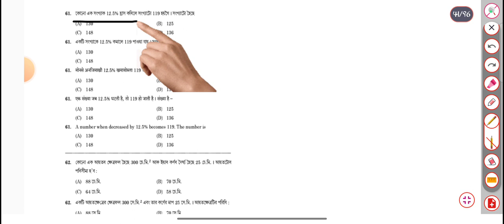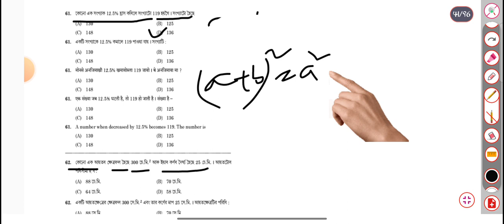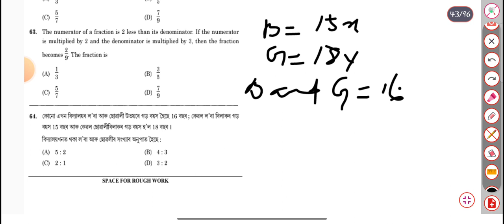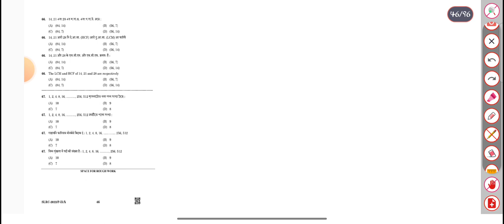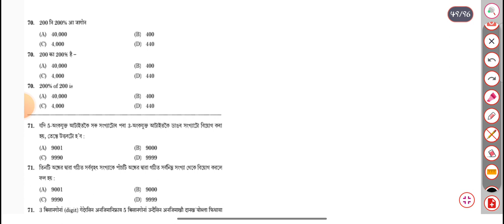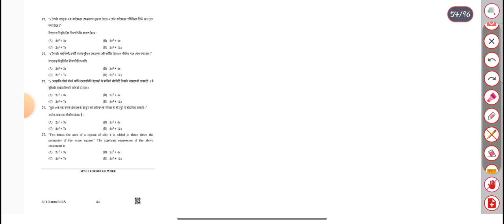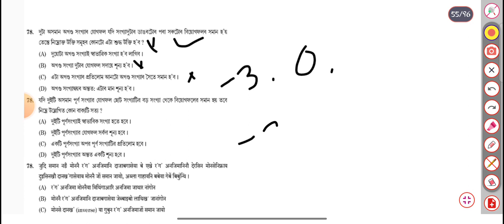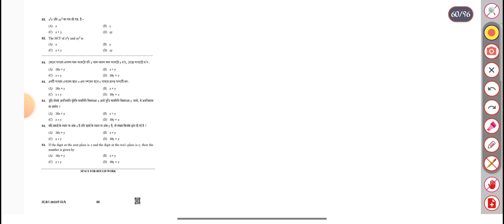adre very important maths solutions for ADR Exam...must watch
education idea
Assamese study hub
study GK
lakshya talk
scordemy
study insight
studyiq Ias
kbc
viral khan_sir
utkarsh
Assam job factory
td advice, all education channels
job in Assam
dream si
assam direct recruitment hs level question paper
assam direct recruitment 4 grade question paper
assam direct recruitment 2023 gk questions
assam direct recruitment exam questions
assam direct recruitment gk questions
assam police grade 4 questions 2023
grade 4 questions and answers assam police
assam police 4th grade exam
gk questions for assam direct recruitment
gk for assam direct recruitment 2023
assam polity for assam direct recruitment
assam direct recruitment iv grade question paper
gk for assam direct recruitment
gk questions and answers assam police
assam direct recruitment general knowledge
assam direct recruitment solved question paper
assam police ab ub history question
assam police tradesman 928 grade-iv recruitment- 2023
important questions for assam direct recruitment
assam 4 grade exam question
assam gk question answer assam police
assam police 4 grade result 2023
assam police 4 grade apply
4 grade job in assam question paper
assam direct recruitment 8 pass question paper
assam direct recruitment question paper grade 3 hs level
Liton_biswas Assam Static GK |অসমীয়া সাহিত্য আৰু সাহিত্যিক ||ADRE & ASSAM POLICE | For Upcoming competitive khansirmotivation exam